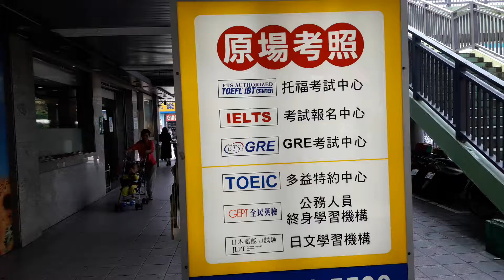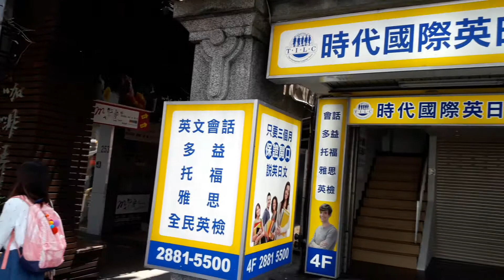士林區時代國際英日語走廊廣告2018.04.11